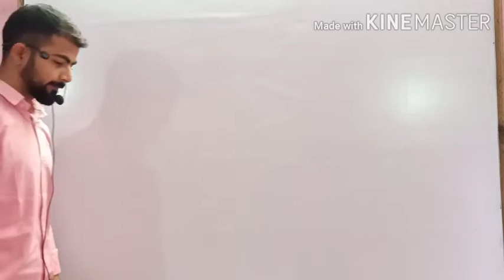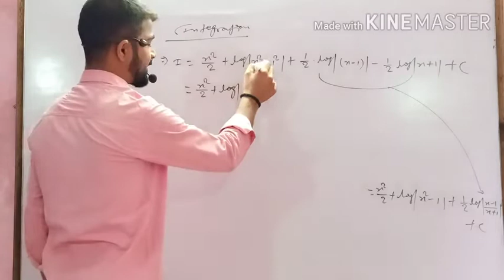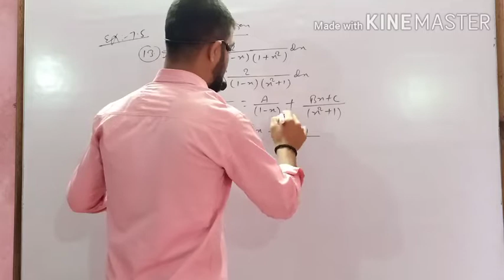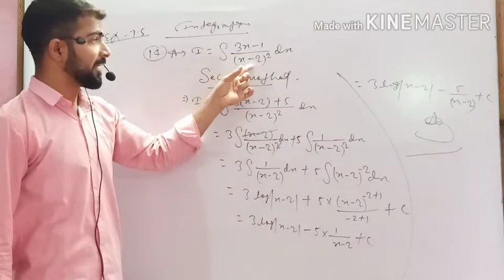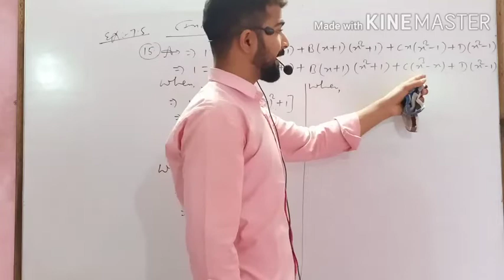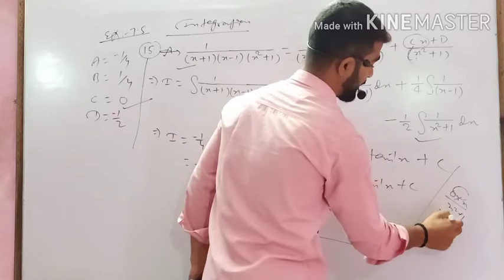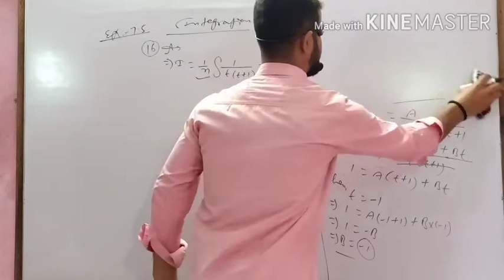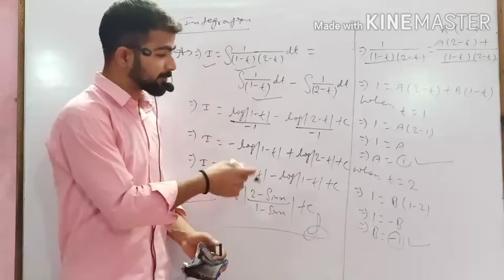CLASS-XIIth,NCERT SOLUTION,PART-4,Qn.- 12 to 17,EX-7.5(INTEGRATION), BY-RAHUL SIR(A YOUNG MOTIVATOR)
Aur sath me bell icon ko dabana na bhule
Next video me Exercise - 7.5 Ka hi Question no. - 18 to 21 tak rahega